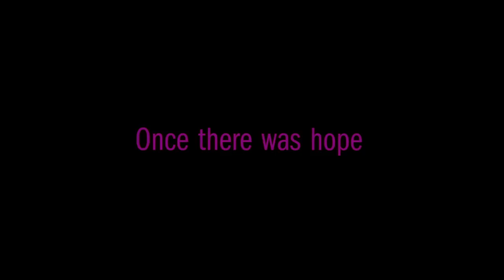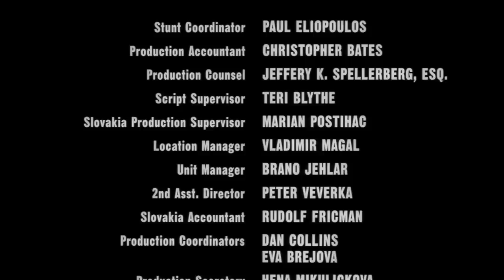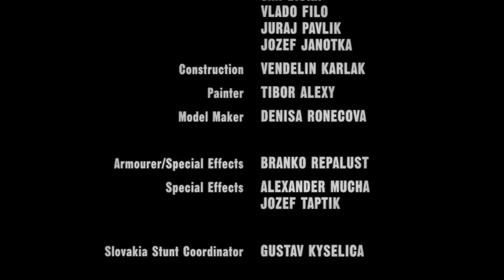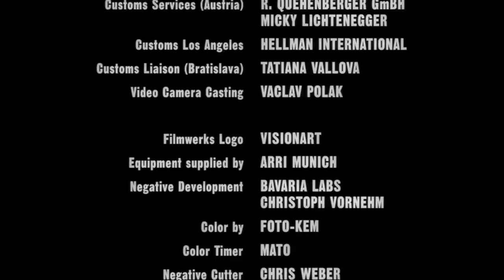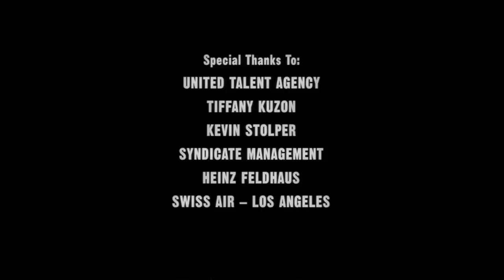Crazy Six (Full Movie) Action, Crime, Rob Lowe, Burt Reynolds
Crazy Six full movie. In a crumbling Europe, powerful mafia families have emerged from the anarchy to vie for control of the lucrative arms trade.

Directed by Albert Pyun
Starring Rob Lowe, Burt Reynolds, Mario Van Peebles
1997